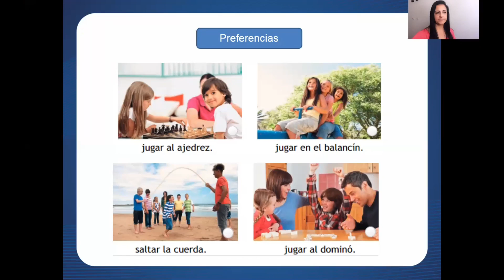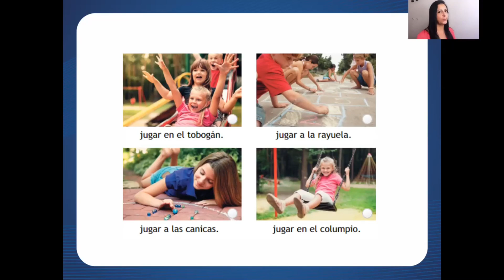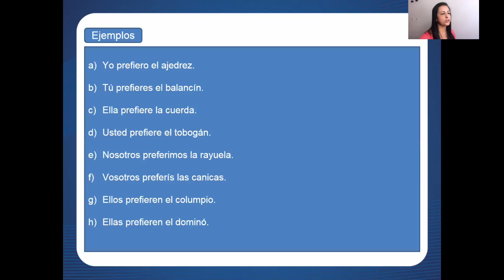Aula 19 de Espanhol - 3º Ano - Professora Sayonara Lemos